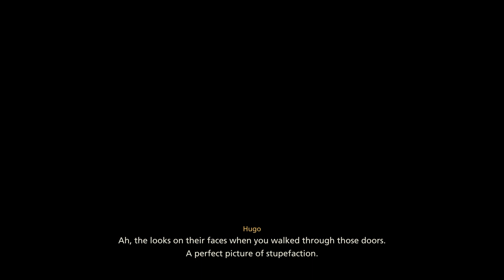Final Fantasy XVI Playthrough - 16, Mt. Drustanus and the Liquid Flame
Final Fantasy XVI is the much awaited mainline entry of the Final Fantasy franchise. Bound to be deep story and long adventure, I expect I will be working on this playthrough for some time.